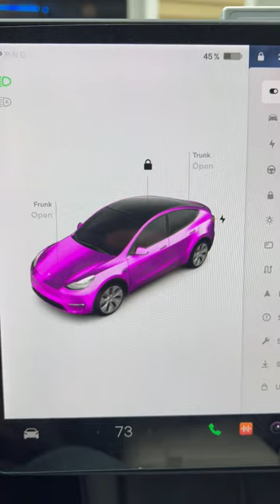Tesla Model Y secret camera access